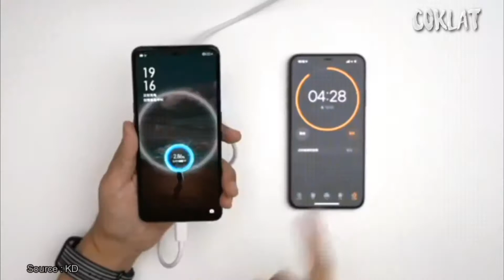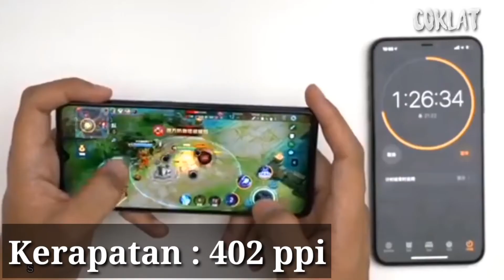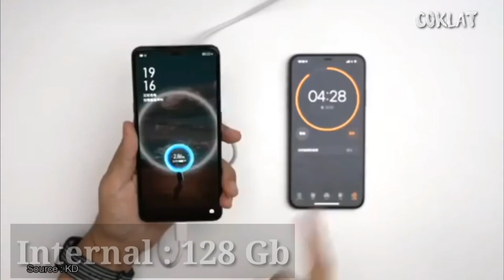Review oppo reno 3 ace - bongkar habis spesifikasi